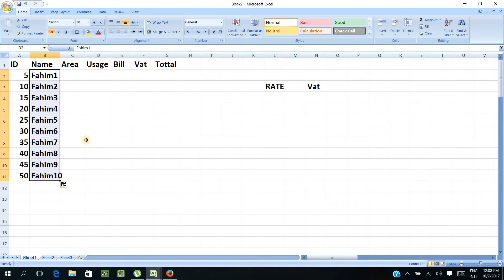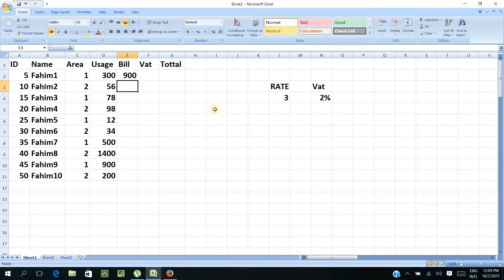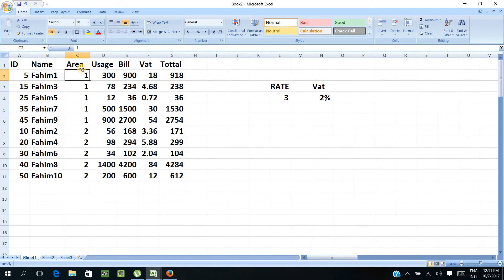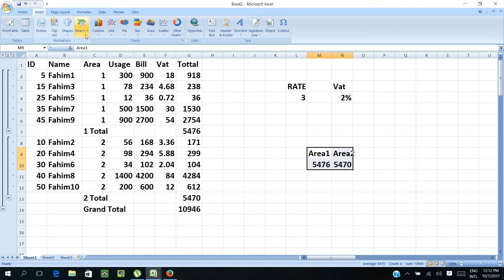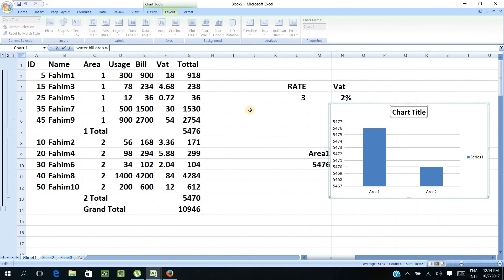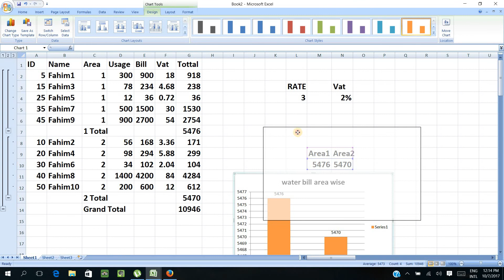Microsoft EXcel Tutorial In Bangla [part 5] Water Bill Calculation Area wise with Chart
CE 1:1 CSE-100
=int(e2+f2+0.5).   this is the right integer formula for this problem